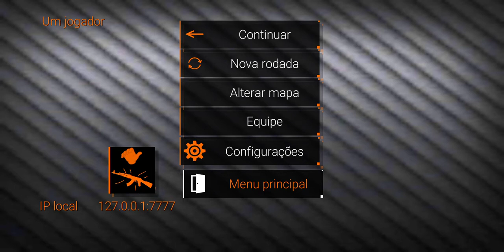Special forces group 2 - Android gameplay